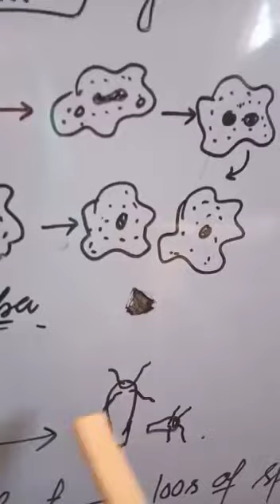10th science_Reproduction part 1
Chapter has been taken from the textbook of Science of class 10th